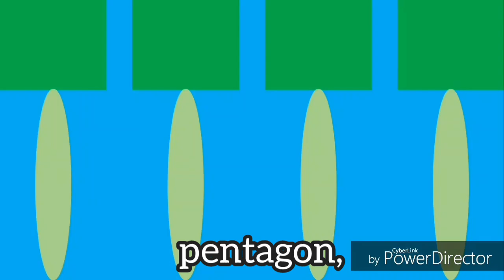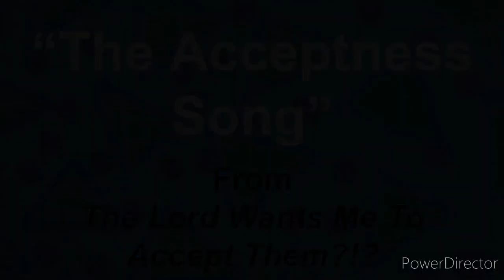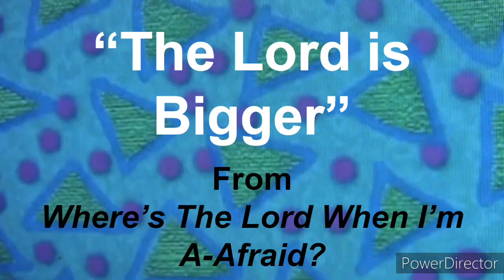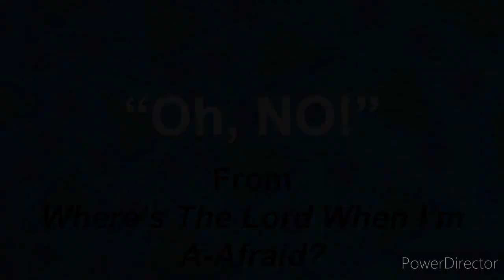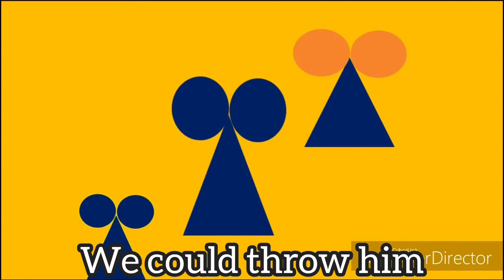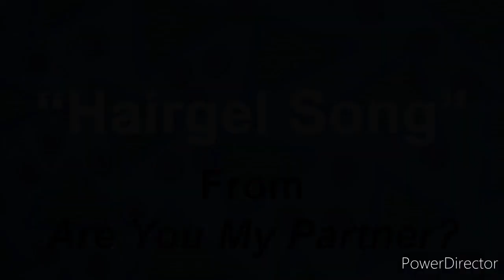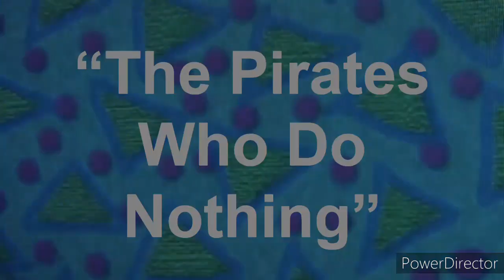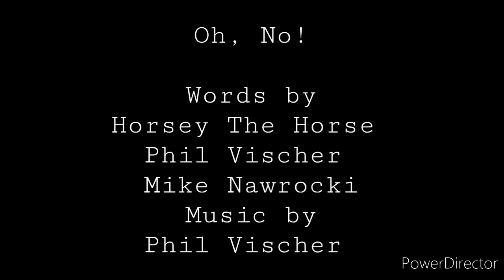ShapeTales-Very Goofy Songs!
A collection of musical numbers from ShapeTales with which to sing along.

ShapeTales Theme Song
I Can Be Your Best Friend
Dance of the Cone
The Acceptness Song
The Baby Kangaroo Song
The Lord Is Bigger
Love My Nose
Oh No! What We Gonna Do?
Stand Up!
The Hairgel Song
The new and improved Waffles song
The Pirates Who Do Nothing